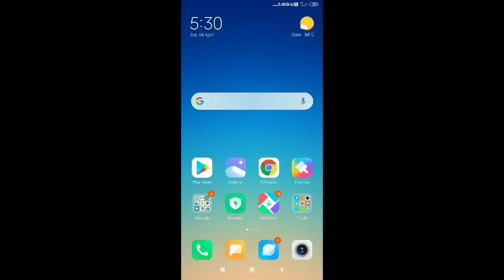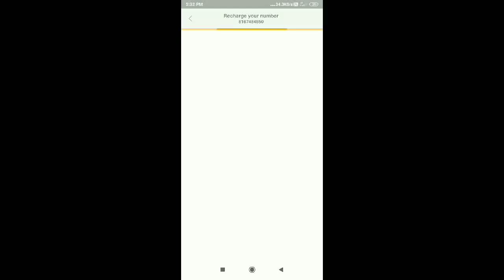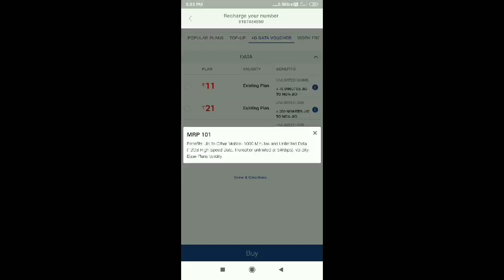New jio recherche update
Published on Apr 18